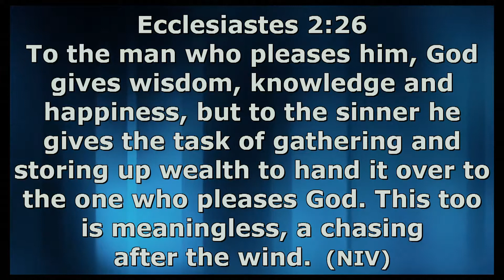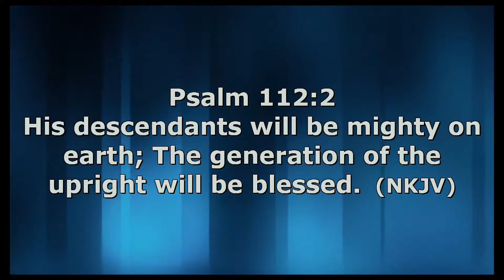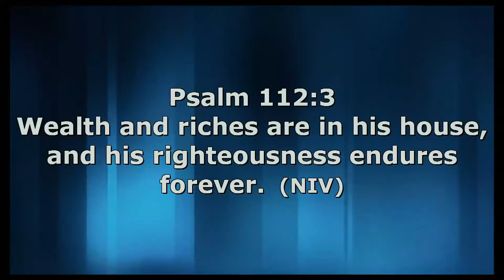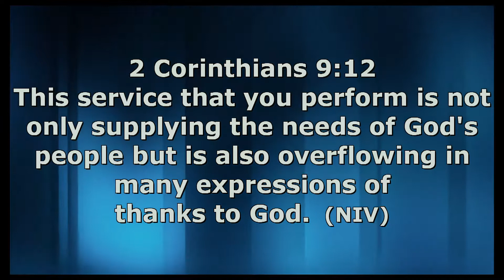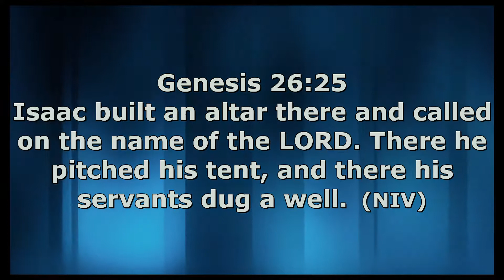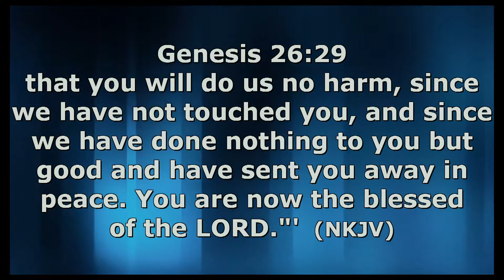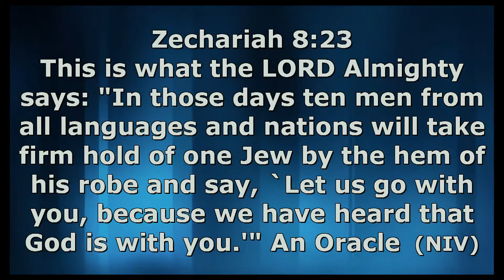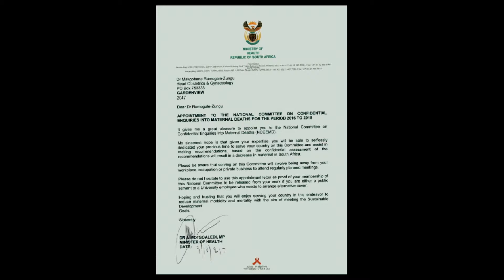TEACHING Signs and Wonders Transfer of Wealth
"And you shall remember the Lord your God, for it is He who gives you power to get wealth, that He may establish His covenant which He swore to your fathers, as it is this day. Deut 8:18